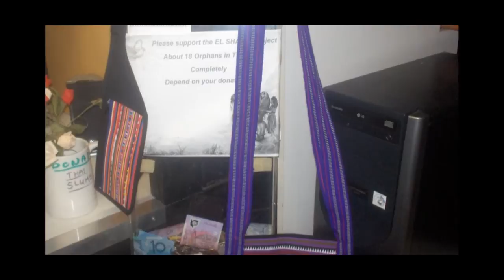EL SHADAI ORPHANAGE THAILAND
EL Shadai Hill Tribe Project, Thailand

EL Shadai is a voluntary Christian project aimed at helping orphaned and underprivileged children.

It is certified as an orphanage by the Chiangrai Hill Tribe Development and Willful Center and was officially approved by the Governor of Chiangrai on the 27th of October , 2005.

Mr. Surasak Klumsomphan is the project manager, the orphans all live at his Family home which consists of 3 small buildings.

The goals of El Shadia are to provide a home, support and upbringing for the hill tribe orphans through Gods Gospel, care and education.

Surasak, his Wife and Christians help to teach these Children to overcome their social problems associated with being orphans through human trafficking, divorce, cruelty, and otherwise.

"Train up a child in the way he should go, and when he is old, he will not depart from it" Proverbs 22:6 (KJV)

At present El Shadai is home to 16 children aged between 6 and 15 years, there are 11 girls plus 5 boys. They have study classes similar to the western grade 1 to grade 8, this is all done from home.

History;

El Shadai is a Christian project which is extremely hard work for this family alone due to the lack of help and funding. They have nurtured and educated children over the past 7 years in their small house complex and always kept their faith in God.

They are now battling to take care of the children which have increased in number from just a few to 16.

Surasak's job as a copying machine serviceman does not give him near enough income to support the children's upbringing and education/activities.

The hope and future of these children is in dire need of your support, any small donation would help.

I myself cannot help for some time because of injuries and setbacks in my life. I have a missionary friend in Thailand who went to see EL Shadia, he delivered a webcam and laptop (which is how we did the other videos) and has assured me the project is absolutely genuine.

El Shadia is located at;

500/2 Huay Plagung Village , Soi1, Moo3 , Rimkok Sub-district , Muang District , Chiangrai 57100, Thailand.

If you would like to help in any way you may also contact me, I can point you to a registered Christian Charity Organization (Church) in Perth, Western Australia who have been assisting the EL Shadai project.